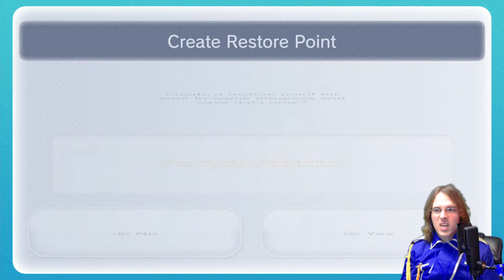Star Fox 64 - Part 14 What A Tough One!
ly7kpeFFnuKE_Q